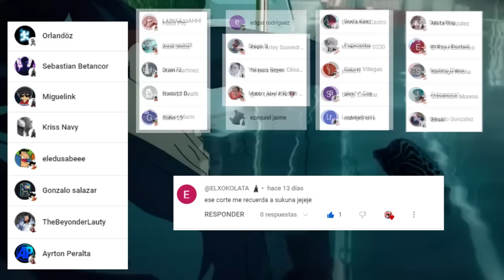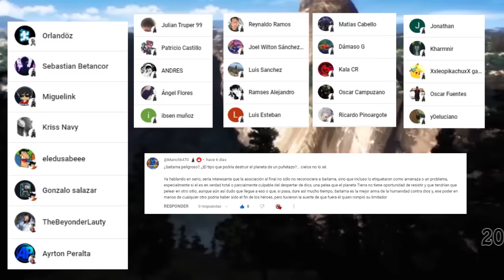💥 VOID del VACIO ABSORBIO el PODER de GAROU Cósmico 😱 SAITAMA se RETIRA 🤯 One Punch Man 242 (195)R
HOLA AMIGOS LES TRAEMOS UN NUEVO VÍDEO ESTA VEZ LA NUEVA REVIEW DEL MANGA 242 (195) DE ONE PUNCH MAN , DONDE VIMOS COMO VOID ABSORBIO EL PODER DE GAROU,  DEJENME SU OPINIÓN EN LOS COMENTARIOS.